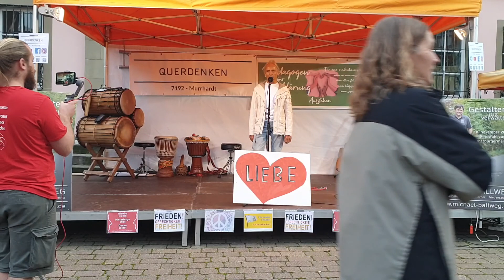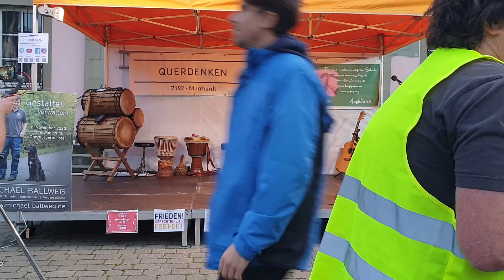Demo 2020-10-25 Querdenken7192 Murrhardt – Bewusst handeln, bewusst denken